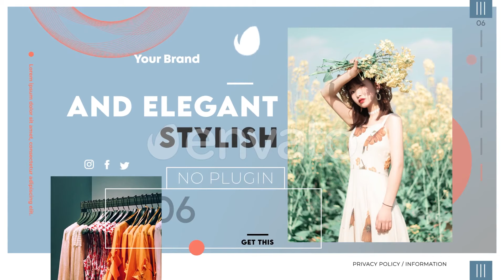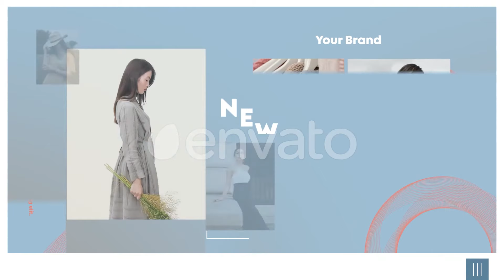Download Free Videohive Stylish Fashion Promo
22placeholders for Image or video.

46 textholders.

Full HD1920X1080.

100% After Effects.

COPYRIGHT INFORMATION!

If you have any issues regarding copyright contacts us by email.

We have launched a website.
If you’re a designer and want to contribute to Got a great Freebies resource you want to share for free with the world?
We will promote it on the website, via email to our subscribers, and on our social channels with your contact link. Simply fill out the form below. You will get great exposure, NO doubt!